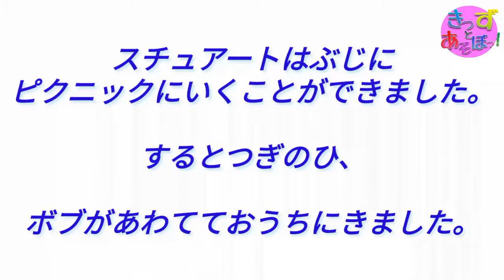🤖おもちゃ🤖ミニオンズのはちゃめちゃおべんとう作り♪(きっずとあそぼっ！)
▼動画説明

あしたのピクニックを楽しみにしているスチュアート。

しっかり準備をして眠りにつくが、お弁当がないことに気付く。

時間がないスチュアートはボブにお弁当作りをお願いすることに。

すると、、、。

▼出演(キャラクター・商品)

・しゅんしゅん（オリジナルキャラクター）

・はーちゃん（オリジナルキャラクター）

・ビッグマム（オリジナルキャラクター）

・おじいさん（オリジナルキャラクター）

・スチュアートのぬいぐるみ（ミニオンズ）

・ボブのぬいぐるみ（ミニオンズ）

🔻きっずあそぼっ！
～ぬいぐるみを使ったおもちゃ紹介動画～

☆ディズニーツムツム できたてくるりん！

🔻きっずあそぼっ！

～子ども向けイベントの体験レポ動画～

▼外国語チャンネル説明
Japanese animation video　Introducing cute and fun toys　Anpanman　Minions　Toy story
Very popular picture book in Japan
It can also be used as a study material for Japanese

日本动画视频　介绍可爱又有趣的玩具　面包超人　爪牙　玩具故事
在日本非常受欢迎的图画书
它也可以用作日语的学习材料

일본의 애니메이션 동영상　귀엽고 재미있는 장난감 소개　호빵맨　미니언 즈　토이 스토리
일본에서 굉장히 인기 그림책
일본어 공부 교재로 사용할 수 있습니다

▼製作にあたり

動画制作をするにあたり著作権には十分留意をしておりますが、万が一不適切な動画や内容で著作権違反にあたる可能性があると感じた場合は、ご指摘いただければ幸いでございます。